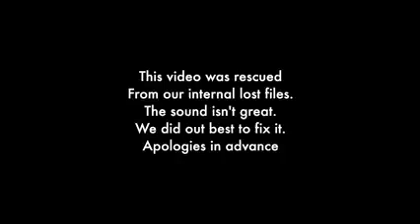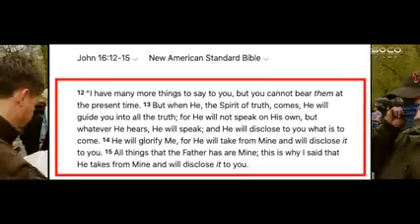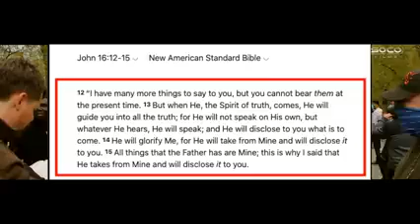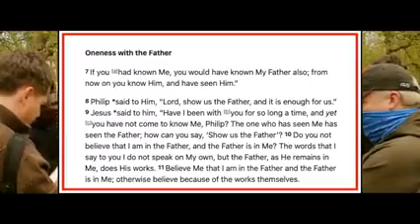Explaining The Trinity to baby Christian Bob Speakers' Corner